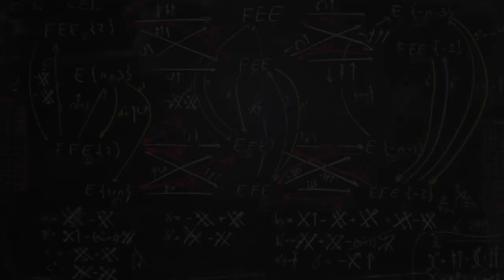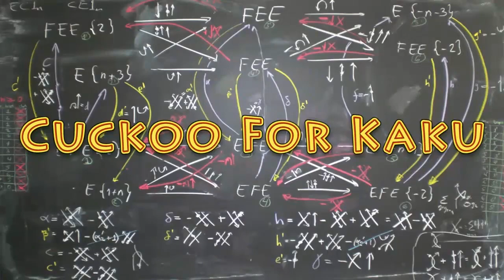Michio Kaku - Future of Humanity & Colonization of Mars